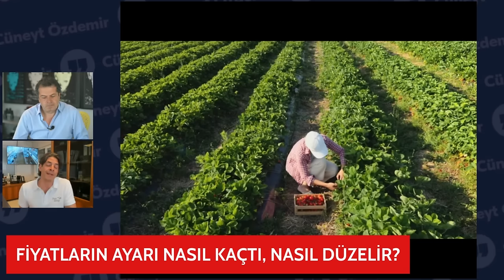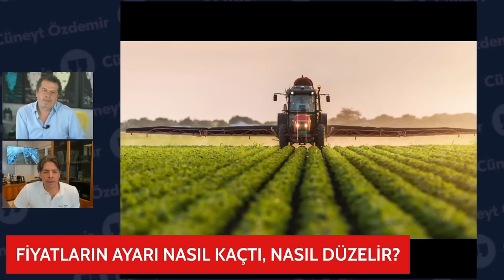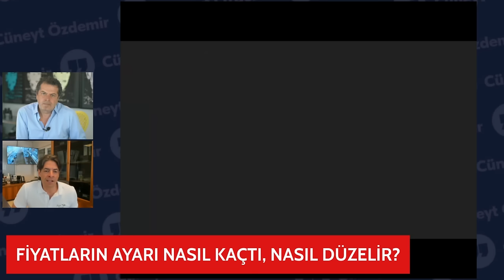Fiyatların Ayarı Nasıl Kaçtı?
Türkiye neden Avrupa’dan pahalı? KDV karışıklığına Mehmet Şimşek nasıl açıklama yaptı? Gelir İdaresi Başkanlığı KDV oranlarıyla ilgili neler söyledi?